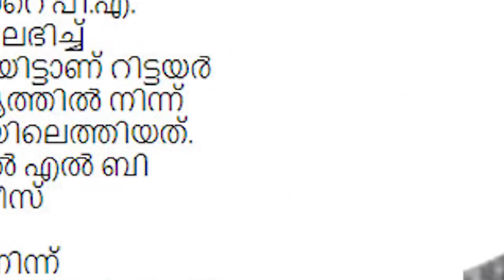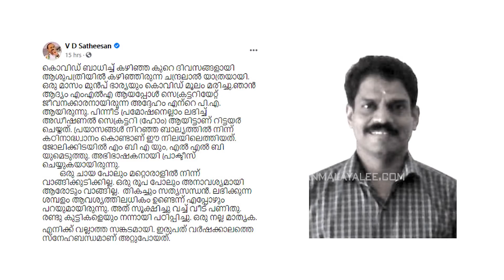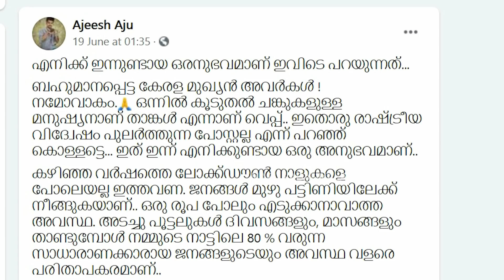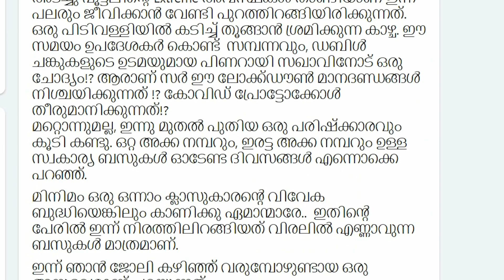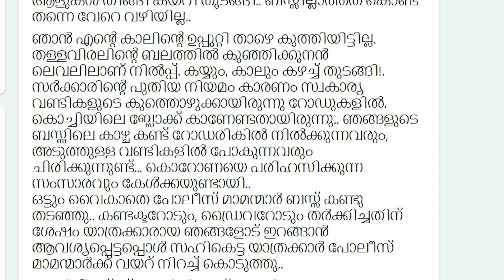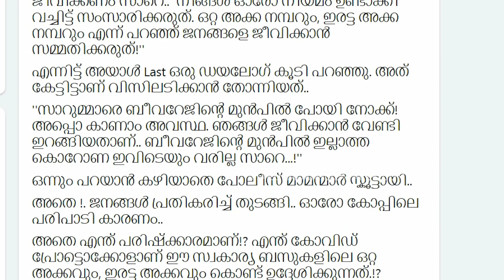അവർ കൊല്ലുന്നു..എത്രനാളുണ്ടാവും ഇനി നമ്മൾ..? I About Kerala Covid Protocol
അവർ ഭരിക്കുന്നു... നമ്മൾ മരിക്കുന്നു... എന്തൊരു നാട്...
അവർ കൊല്ലുന്നു..എത്രനാളുണ്ടാവും ഇനി നമ്മൾ...?